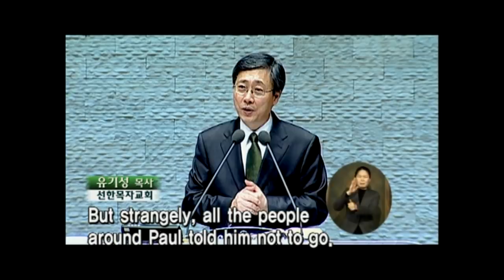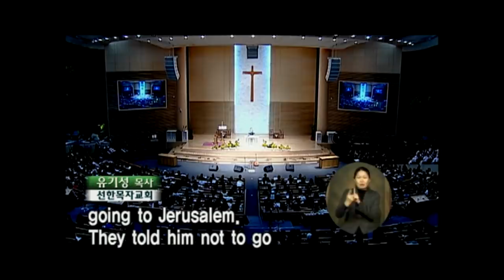하나님의 뜻을 알면 갈 길이 보인다 | 선한목자교회 유기성 목사 [주일예배 / 설교]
설교 제목 : 하나님의 뜻을 알면 갈길이 보인다

1. 우리가 그들을 작별하고 배를 타고 바로 고스로 가서 이튿날 로도에 이르러
     거기서부터 바다라로 가서
2. 베니게로 건너가는 배를 만나서 타고 가다가
3. 구브로를 바라보고 이를 왼편에 두고 수리아로 항해하여 두로에서 상륙하니
     거기서 배의 짐을 풀려 함이러라
4. 제자들을 찾아 거기서 이레를 머물더니 그 제자들이 성령의 감동으로
    바울더러 예루살렘에 들어가지 말라 하더라
5. 이 여러 날을 지낸 후 우리가 떠나갈새 그들이 다 그 처자와 함께
    성문 밖까지 전송하거늘 우리가 바닷가에서 무릎을 꿇어 기도하고
6. 서로 작별한 후 우리는 배에 오르고 그들은 집으로 돌아가니라
7. 두로를 떠나 항해를 다 마치고 돌레마이에 이르러 형제들에게 안부를 묻고
    그들과 함께 하루를 있다가
8. 이튿날 떠나 가이사랴에 이르러 일곱 집사 중 하나인 전도자 빌립의
    집에 들어가서 머무르니라
9. 그에게 딸 넷이 있으니 처녀로 예언하는 자라
10. 여러 날 머물러 있더니 아가보라 하는 한 선지자가 유대로부터 내려와
11. 우리에게 와서 바울의 띠를 가져다가 자기 수족을 잡아매고 말하기를
       성령이 말씀하시되 예루살렘에서 유대인들이 이같이 이 띠 임자를
       결박하여 이방인의 손에 넘겨 주리라 하거늘
12. 우리가 그 말을 듣고 그 곳 사람들과 더불어 바울에게 예루살렘으로
       올라가지 말라 권하니
13. 바울이 대답하되 여러분이 어찌하여 울어 내 마음을 상하게 하느냐
       나는 주 예수의 이름을 위하여 결박 당할 뿐 아니라 예루살렘에서
       죽을 것도 각오하였노라 하니
14. 그가 권함을 받지 아니하므로 우리가 주의 뜻대로 이루어지이다 하고
       그쳤노라

언제 어디서든 'CTS2'와 함께!